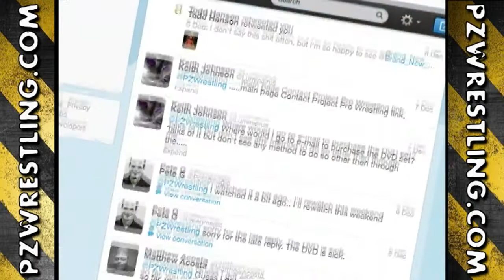PZW TV #84 (The 4th Man)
The 4th Man finally steps forward.
But Before That, Richy (Sic) takes on Jon Wilson in Singles Competition and Much Much more on PZW TV Tonight.